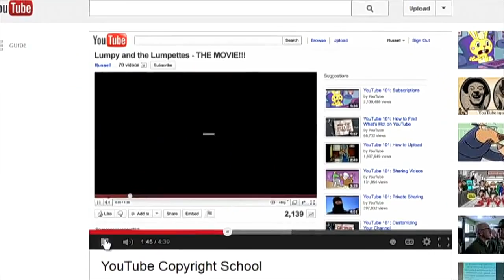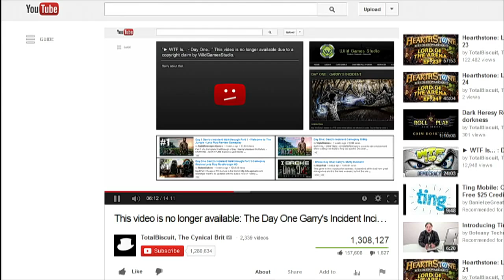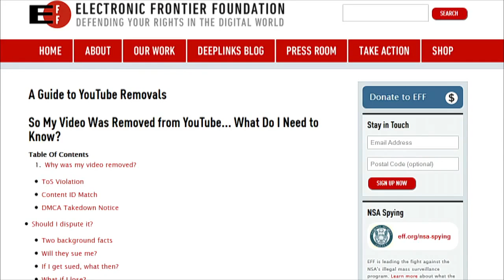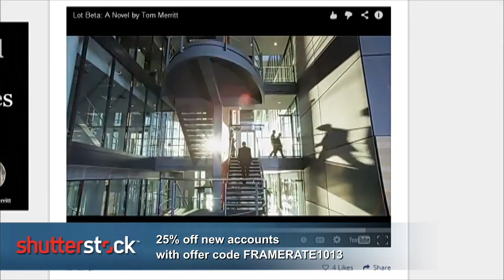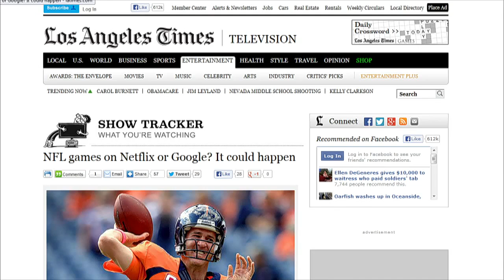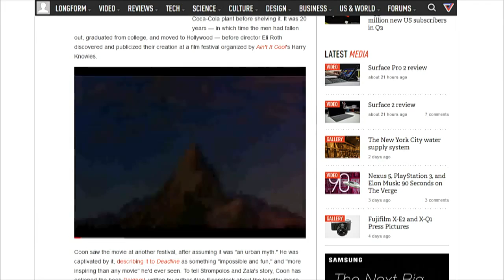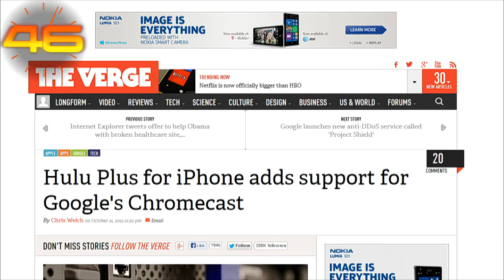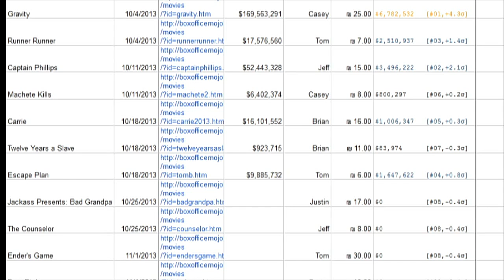Frame Rate #145: 21st Century Takedown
Garry's Incident developers censoring criticism, EFF guide to YouTube removals, Netflix investors go nuts, and more.